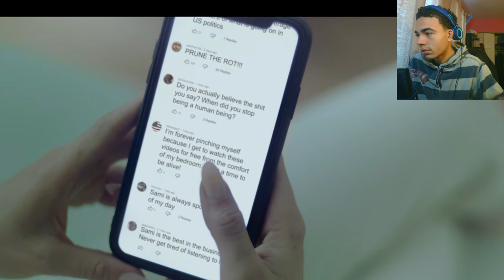ALTER Horror Short Film Pruning - Reaction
I was speechless 😶@WatchALTER